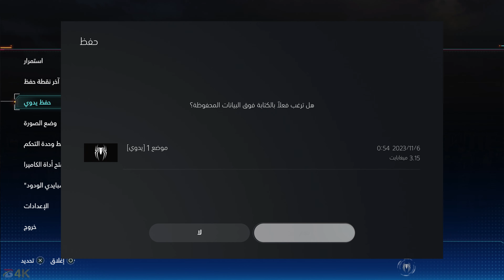تختيم سبايدر مان 2 - الحلقه 18 - مدبلج عربي | Marvel's Spider-Man 2 PS5 | 4K 60FPS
Spider-Man 2 هي لعبة أكشن-مغامرات مرتقبة تم الإعلان عنها في سبتمبر 2021 وتم تطويرها بواسطة إستوديو Insomniac Games ونشرها شركة Sony Interactive Entertainment. من المقرر أن تصدر اللعبة حصرياً على منصة PlayStation 5 في 20 أكتوبر 2023، وهي تدعم اللغة العربية بالإضافة إلى دبلجة باللهجة المصرية لتوفير تجربة لعب ممتعة للجماهير العربية.

تأخذ اللعبة اللاعبين في رحلة مثيرة مع بيتر باركر (سبايدر مان) في مغامرة جديدة في عالم نيويورك. تمتاز اللعبة بالعديد من العناصر المميزة:

1- جرافيكس مذهل: تتميز اللعبة برسوميات عالية الجودة تدعم دقة 4K على منصة PlayStation 5، مما يضفي واقعية وجمالاً لعالم اللعبة.

2- قصة مثيرة: تقدم اللعبة قصة مشوقة تأخذ اللاعبين في رحلة معقدة ومليئة بالأحداث الدرامية والتحديات.

3- مهارات جديدة: ستتاح للاعبين فرصة تطوير مهارات سبايدر مان بشكل أفضل والاستفادة من قدراته الفريدة.

4- عالم مفتوح: يمكن لللاعبين استكشاف عالم نيويورك الواسع والقيام بمجموعة متنوعة من المهام والتحديات.

5 - تجربة لعب رائعة: توفر اللعبة نظام لعب ممتع ومرن يسمح لللاعبين بالتحكم بشكل دقيق في سبايدر مان وقدراته.

Spider-Man 2 تعد واحدة من أكثر الألعاب المتوقعة في عالم الألعاب، وستوفر تجربة رائعة لمحبي شخصية سبايدر مان وعشاق ألعاب الأكشن والمغامرات.

Spider-Man 2 | #7 | وقت المواجهة الأولى! | سبايدر مان 2
الحلقة الأخيره ومواجهة فينوم ولحظه وداع 😭😭 Spider-Man 2
سبايدرمان Spider-Man 2 | مترجمة باللغة العربية #2
سبايدرمان Spider-Man 2 | مترجمة باللغة العربية #1
Marvel's Spider-Man 2 (#2) تختيم لعبة سبايدر مان 2 بالدبلجة العربية
Spider-Man 2 | #1 | البداية وعاصفة الرمال | سبايدر مان 2
تختيم لعبة : Marvel's Spider-Man 2 PS5 / مدبلج عربي / الحلقة الأولى
مراجعة وتقييم لعبة Spider-Man 2